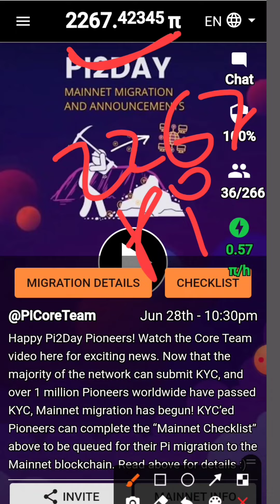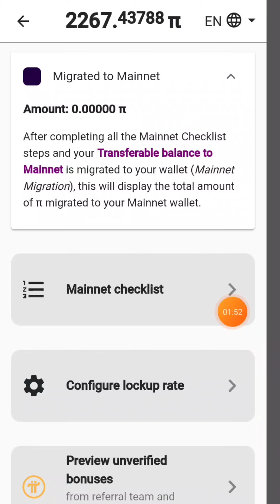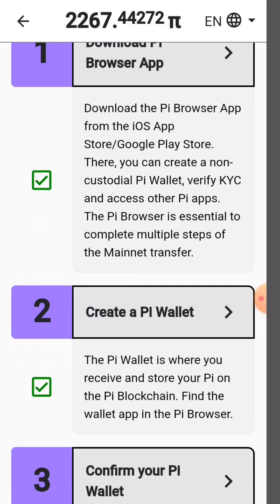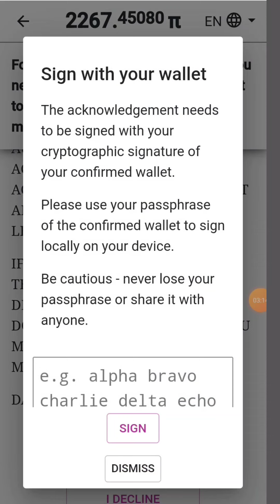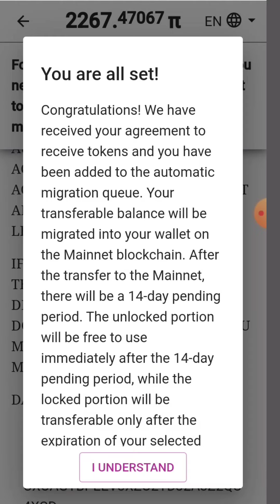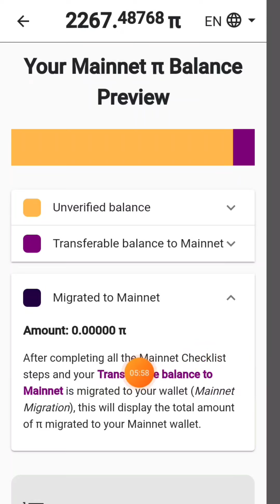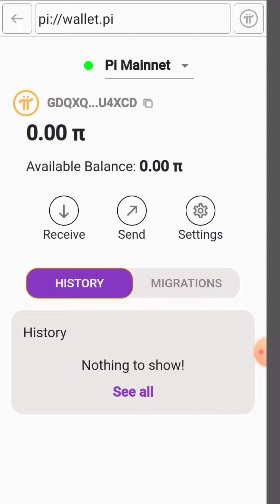Pi network Withdrawal kaise kare ! Pi coin news| Pi Network New Update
invitation code: thedmcbrandup50

pi network withdrawal kaise kare
pi network withdrawal kaise kare new
how to withdraw pi network
pi coin withdraw kaise kare
pi network transfer in wallet
pi coin withdraw in wallet
pi latest news
pi network latest update
pi network live withdrawal
pi network live transfer mainnet to wallet
Pi coin migrate to mainnet
pi network mainnet to wallet
pi network withdrawal kaise kare in hindi
Pi network
pi coin withdraw
pi kyc
pi withdrawal
crypto wala dost, only earning tricks, mansingh expert, harsh crypto India, pi network official update
pi network official withdrawal